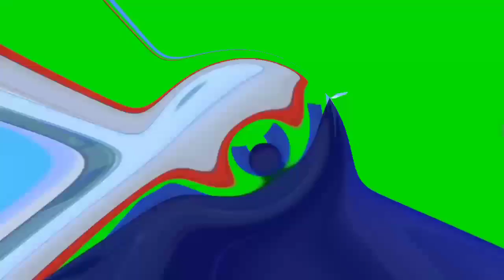Andrew Thomas JCF Officer K!ll€d In St Thomas|Gvnm@n Mickle Davis Sh*t D€@d By Cop In Westmoreland